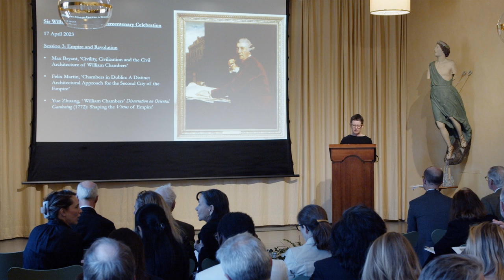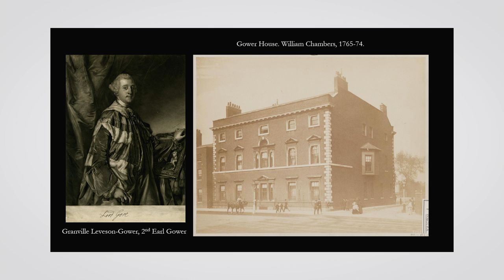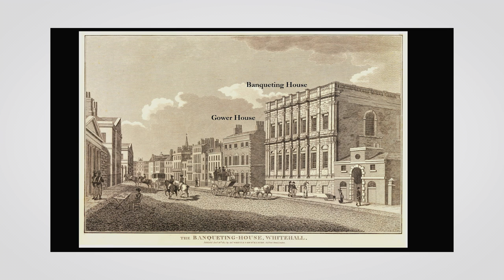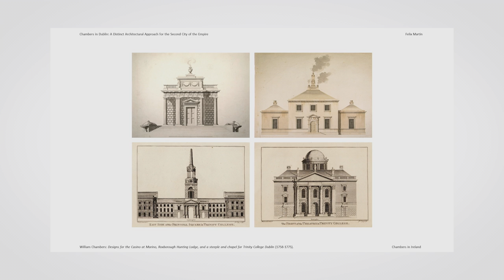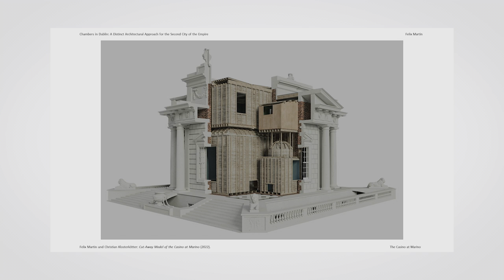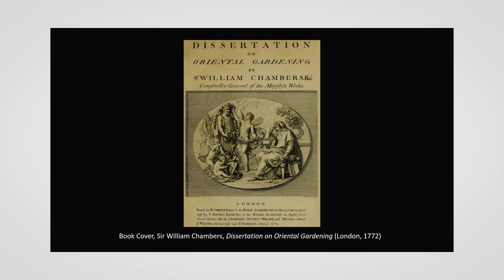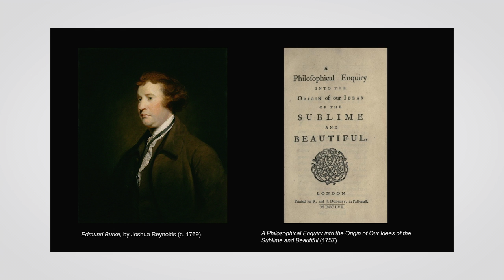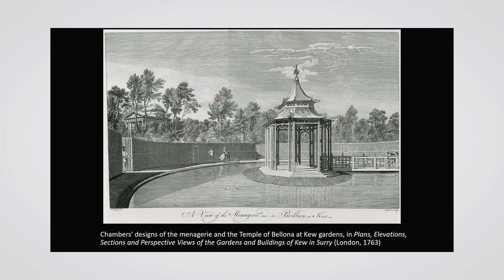Empire and Revolution – Sir William Chambers – Part III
The Axel och Margaret Ax:son Johnson Foundation together with the Ax:son Johnson Centre for the Study of Classical Architecture welcome you to the seminar Sir William Chambers: A Tercentenary Celebration. Marking the baptism of Chambers in Gothenburg in 1723, the seminar will cast a 21st-century perspective on one of the most powerful architects in Georgian Britain. The time is ripe for a reassessment of an architect whose international identity and global view of architecture speak particularly well to the present. During the seminar questions will be asked about how Chambers articulated an idea of ‘civility’ in architecture, the ways his work responded to an age of political upheaval, and the principles that guided him as he designed structures that embodied and facilitated a new era of global exploration and discovery.

0:00 Max Bryant – Civility, Civilization and the Civil Architecture of William Chambers
16:06 Felix Martin – Chambers in Dublin: A Distinct Architectural Approach for the Second City of the Empire
31:41 Yue Zhuang – William Chambers’ Dissertation on Oriental Gardening (1772): Shaping the Virtus of Empire